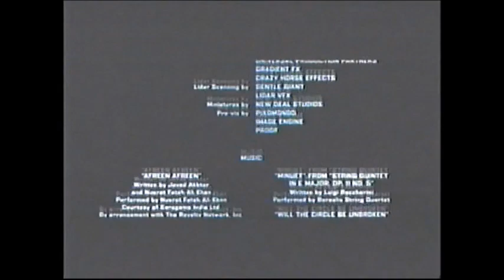2012 (2009) End Credits (AMC 2016)